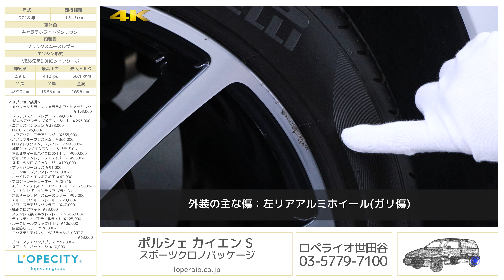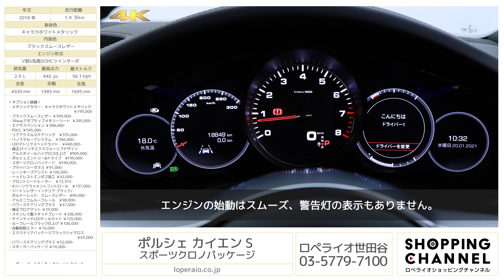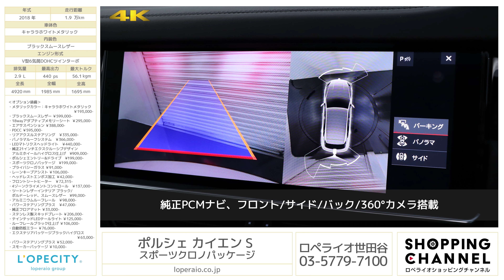ポルシェ カイエン S スポーツクロノパッケージ 2018年式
キャララホワイトメタリック/ブラックスムースレザー、フロア8AT(ティップトロニックS)、右ハンドル、ディーラー車【新車保証継承令和3年12月迄】

現行モデルのカイエンSが、ロペライオ世田谷に入庫致しました！オプション総額約527万円！快適性溢れるインテリアに仕上がっております！ポルシェのマストオプションのスポーツクロノパッケージも装備され、迫力のドライブが可能です！夜間の走行も安心のPDLS付LEDヘッドライトも装備などの高価オプションの多く装備されております。

・メタリックカラー：キャララホワイトメタリック ￥193,000-
・ブラックスムースレザー ￥599,000-
・18wayアダプティブメモリーシート ￥295,000-
・エアサスペンション ￥388,000-
・PDCC ￥595,000-
・リアアクスルステアリング　￥335,000-
・パノラマルーフシステム　￥366,000-
・LEDマトリクスヘッドライト　￥440,000-
・純正21インチエクスクルーシブデザインAWハイグロス仕上げ　¥909,000-
・ポルシェエントリー&ドライブ　¥199,000-
・スポーツクロノパッケージ　¥199,000-
・プライバシーガラス ￥91,000-
・レーンキープアシスト ￥106,000-
・ヘッドレストエンボス加工 ￥42,000-
・フロントシートヒーター　￥72,315-
・4ゾーンクライメントコントロール　￥137,000-
・ツートンレザーインテリア ブラック/ボルドーレッド、スムースレザー　¥99,000-
・アルミニウムルーフレール　￥98,000-
・パワーステアリングプラス　￥47,000-
・純正フロアマット ￥33,000-
・ステンレス製スキッドプレート ￥206,000-
・テインテッドLEDテールライト ￥125,000-
・ルーフレールブラック仕上げ ￥106,000-
・自動防眩ミラー ￥76,000-
・エクステリアPKGブラックハイグロス ￥63,000-
・パワーステアリングプラス ￥52,000-
・スモーカーPKG ￥10,000-

メーカーオプション 総額￥5,270,000-

‹主要装備›
8速Tip-S、LEDヘッドライト、リアワイパー、運転席/助手席/サイドエアバッグ、ABS(アンチロックブレーキ)、、ポルシェ・トラクション・マネージメントシステム、前席シートベルトプリテンショナー、前席シートベルトフォースリミッター、後席３点式シートベルト、サイドインパクトバー、ブレーキアシスト、盗難防止システム、ポルシェ・スタビリティ・マネージメントシステム(PSM)、アダプティブクルーズコントロール、PCMナビ、パークアシストシステム、ライドハイトコントロール機能、ポルシェ・アクティブサスペンション・マネージメントシステム、セルフレベリング・エアサスペンションシステム、ステアリングコラム、タイヤプレッシャー・モニタリングシステム、

‹主要諸元›
3.0L V型6気筒DOHCターボ、340ps/45.9kgm、全長×全幅×全高mm 4920×1985×1695mm